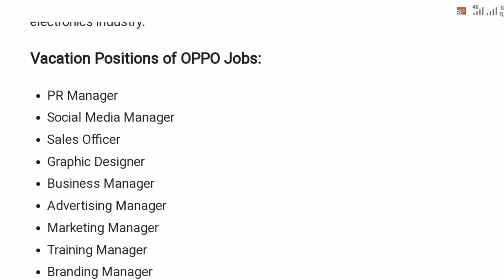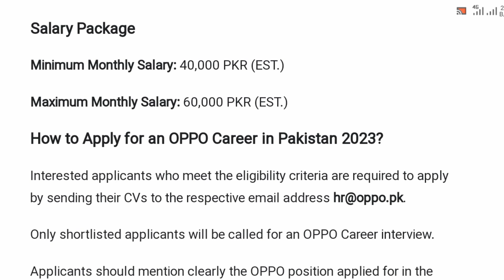OPPO Jobs in Pakistan for Managers & Sales Officer | For Male & Female